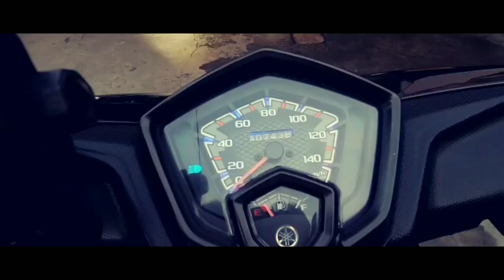UNDERNEATH + DIY REAR FENDER = POGING MIO SOUL I 125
Dadag Porma para sa MSI 125 (Tutorial 101)

"Underneath"
kindly inquire to Jeo Ordoñez

"Tail Tidy Rear Fender"
kindly inquire to Felix Humarga

Also available in shopee:
TAIL TIDY -